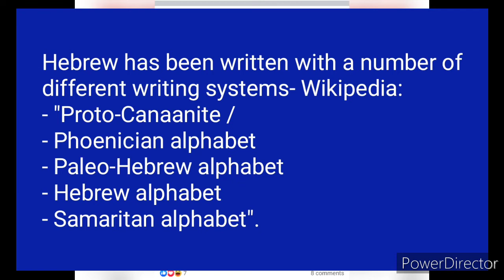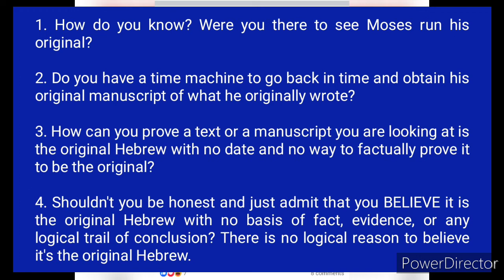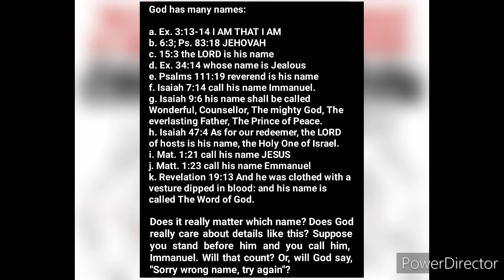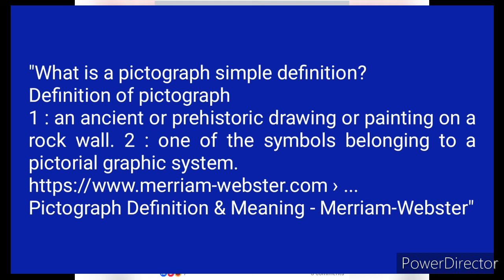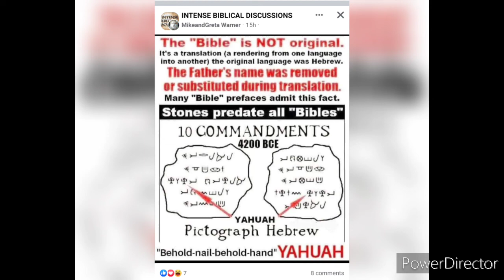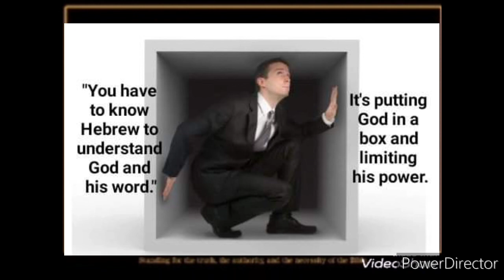More "original Hebrew" hot air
Some other examples of the original gone:
- Ex. 32:15-19 Moses destroyed it out of anger. 2nd original given in Ex. 34:1. And put in the ark- see Deut. 10:1-2; 1 Kings 8:9; Deut. 31:22-26.

- Joshua 8:30-35. Why would he have to make a copy if the original was still around? Once again, simple Bible logic. This is copy #3- 24:26.

- Ezra 3:2; 4:11-16, 23; 5:6; 7:6, 10-11; Esther 3:14; 4:8; 8:13. ALL COPIES.

- Jeremiah 36:1-2. Wrote original. Vs 23- original destroyed. Vss 27-28 copy made; and God added to his words. This copy was destroyed also- 51:60-64.

What about translations?

-Gen. 42:23. Joseph spoke Egyptian; he had an interpreter when talking to his brethren. Why? Ezekiel 3:6.

- Esther 3:9, 12; 8:8-12. These were letters written to nations in their native tongue.

- Ezra 4:7-8. A letter written and to be interpreted in the Syrian tongue.

Moses I believe, wrote his original autographs. When the time of David came, you could not find the originals if you searched all night. The same with the original of Psalms, Proverbs, and the prophetic writings. By the time of the Lord Jesus Christ, you couldn't find the original prophetic writings if you searched all night.

Hebrew has been written with a number of different writing systems- Wikipedia:
- "Proto-Canaanite /
- Phoenician alphabet
- Paleo-Hebrew alphabet
- Hebrew alphabet
- Samaritan alphabet".

The fact is from all the evidence nobody has the original language of any language. The originality, fancy word, of any language is gone. For example, nobody speaks today the original English of the 1611 KJV. Does that mean the KJV is obsolete? No. The 1611 was not perfect, it needed correction and revision. The 1769 edition I believe is God's perfect standard finalized English text for the English speaking people.